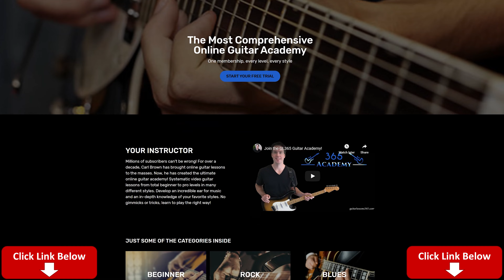Slayer - Seasons in the Abyss Guitar Lesson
Get Your YouTube Fan Discount for a Subscription to the GL365 Academy Today!

In this Seasons In The Abyss guitar lesson video, I will show you how to play this incredible metal classic by Slayer in its entirety.

The tuning is Eb standard tuning. That means that every string on a standard tuned guitar is tuned down one half-step. That will be, starting from the 6th string, Eb Ab Db Gb Bb Eb. Or if your tuner reads chromatic notes as sharps instead of flats, you will tune to D# G# C# F# A# D#.

There are quite a number of absolutely epic riffs in "Seasons In The Abyss". I will cover all of them in the order that each appears on the original recording.

The intro involves 3 separate guitar parts, so you will have to decide which ones to play if you are in a two guitar band. Just watching some live Slayer clips will show you how they played it live.

I will also cover Kerry King and Jeff Hanneman's guitar solos. They are tough to get exactly note-for-note due to the nature of how they were performed, but we can still get pretty close.

I hope you guys enjoy learning this metal classic! Carl...